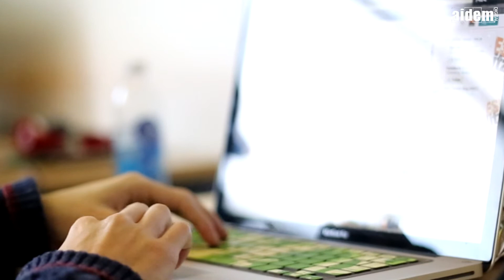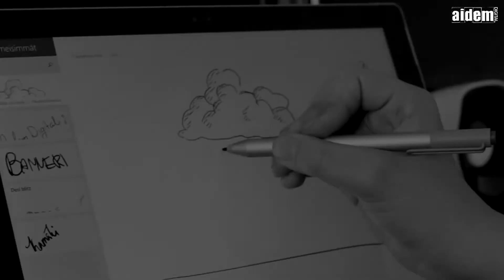Finnish students internship at Aidem Digital CIC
Suvi Ihamäki and Jonna Mäkinen are audiovisual communication students from Finland who have chosen to do an internship at Aidem Digital. In this video they explain the things they hope to learn whilst at this internship.